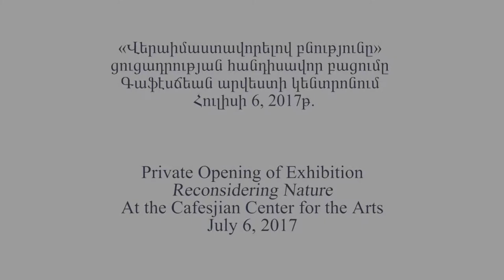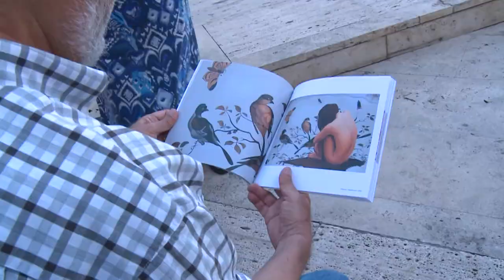Opening of Exhibition "Reconsidering Nature" at the Cafesjian Center for the Arts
Private Opening of Exhibition: Reconsidering Nature
Date: July 6, 2017
Venue: Cafesjian Center for the Arts, Eagle Gallery

The first group exhibition project opened in Eagle Gallery of the Cafesjian Center for the Arts on July 6, 2017. The exhibition titled Reconsidering Nature features nine Armenian women artists: Arevik Arevshatyan (b. 1957), Diana Hakobyan (b. 1974), Teni Vardanyan (b. 1957), Manan Torosyan (b. 1984), Marina Dilanyan (b. 1957), Mary Moon (b. 1977), Moko Khachatryan (b. 1969), Sarko Meené (b. 1984), Sona Abgaryan (b. 1979).

The artists included in the exhibition not only differ in their style, but also represent different generations, they work with different media and, their perceptions of the world are entirely different from one another’s.

The relationship between humans and nature, in particular, occupies an important place, if not a central one, in the work of each of them, leading to multiple interpretations.